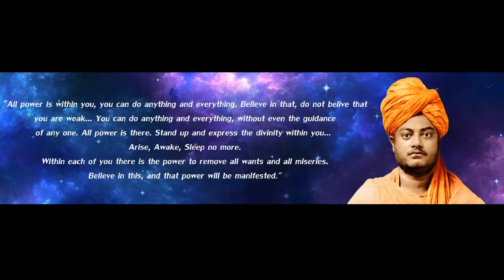ದಿವ್ಯಕಥೆಗಳು- 3 | ಸ್ವಾಮಿ ಜ್ಞಾನಯೋಗಾನಂದಜಿ ಮಹಾರಾಜ್ | Short talk by Swami Jnanayoganandaji dt.06.10.2020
ದಿವ್ಯಕಥೆಗಳು- 3 | ಸ್ವಾಮಿ ಜ್ಞಾನಯೋಗಾನಂದಜಿ ಮಹಾರಾಜ್ |  Short talk by Swami Jnanayoganandaji dt.06.10.2020 at Sri Ramakrishna Ashrama Mysuru